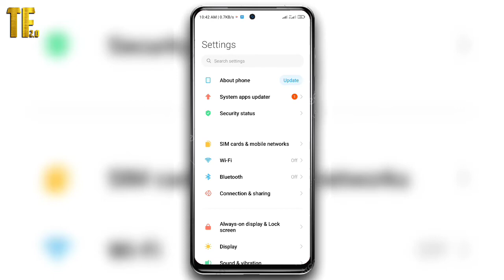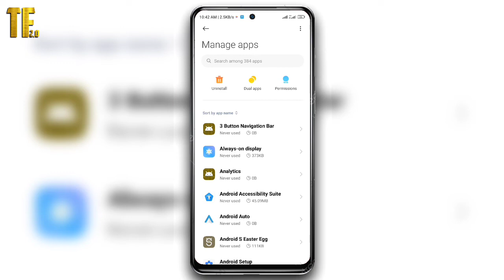WhatsApp doesn't support image insertion problem | This app doesn't support image insertion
Assalamualaikum

dosto mene apko iss video me bataye hai ke app kis tarha se Whatsapp me doesn't support image insertion ka problem ko solve kaise kar sake hai to video ko mukamal dekhe

technicalfarooq2